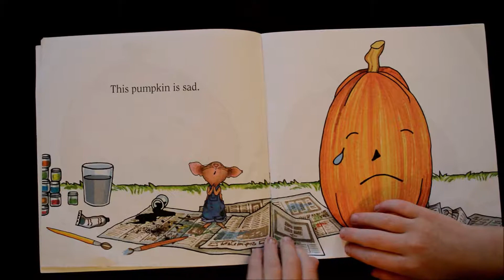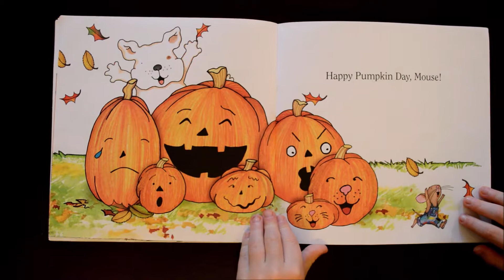It's Pumpkin Day, Mouse!